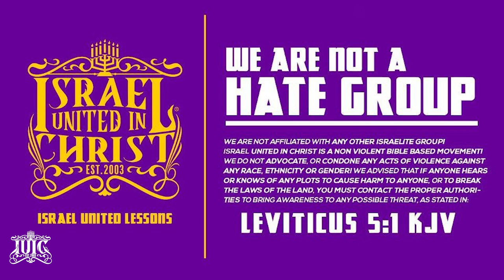Sitdown With WEFT 90.1FM Part 1